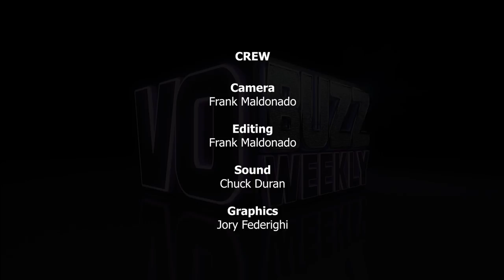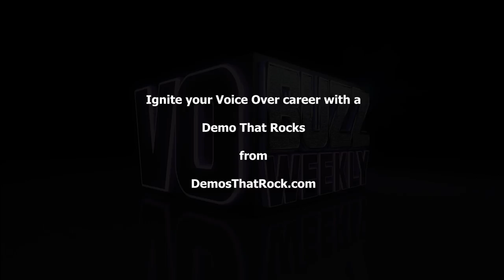Major TV Show Prop Master - Chris Call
Episode 343 Part 2 of 2 - Chuck Duran and Stacey J. Aswad are back to continue their interview with the amazing and very talented, Chris Call.

Chris is a Prop Design and Property Master for Film/Television Production. He's the secret weapon behind the visuals in some of the biggest TV shows and blockbuster movies on the planet. Some of his most recent credits include: Once Upon A Time In Hollywood and Brooklyn Nine-Nine.

We're taking you inside the world of movies and TV shows and showing you what it takes to create, design and bring what you see in the set background - to LIFE! Don't miss this cool Part 2 interview with prop master, Chris Call.